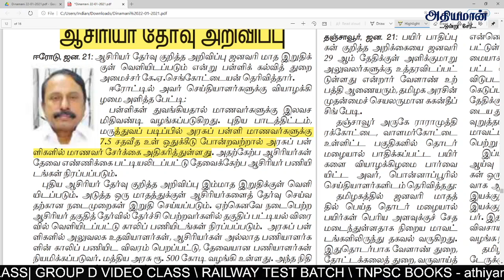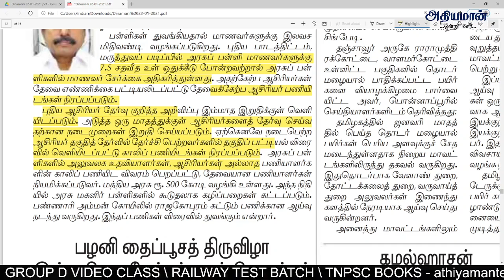ஆசிரியர் தேர்வு அறிவிப்பு | TRB Latest News 2021| TN School Lab assistant exam